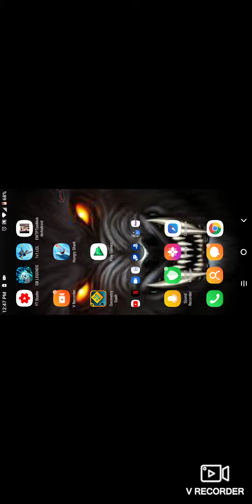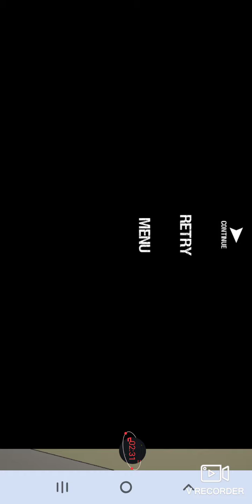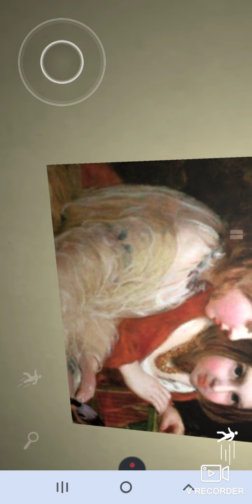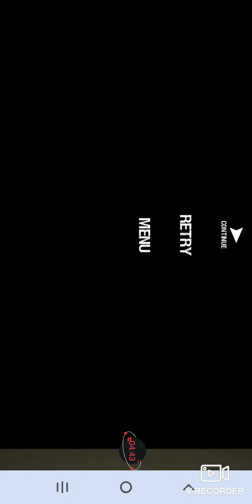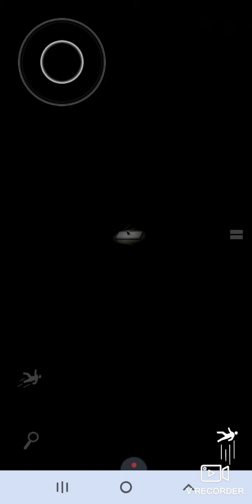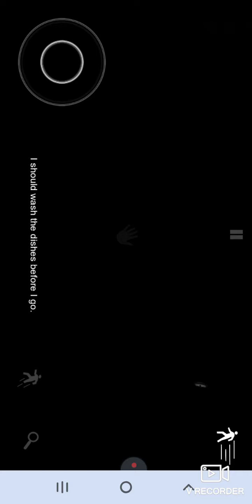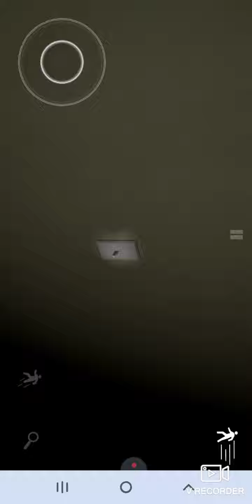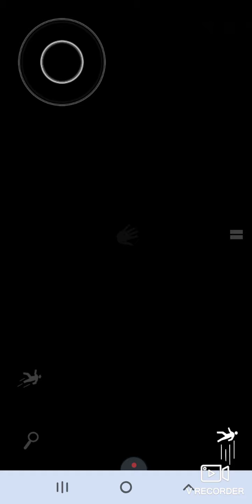Emily wants to play 2